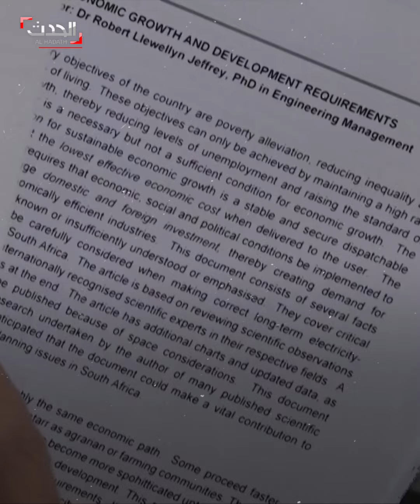جنوب إفريقي يحصل على الدكتوراة في إدارة الهندسة بعمر الـ 80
متغلباً على إعاقته الحركية.. جنوب إفريقي يحصل على الدكتوراة في إدارة الهندسة بعمر الـ 80 عاماً ويخطط لاتباع شغفه بالتصوير خلال الأعوام المقبلة